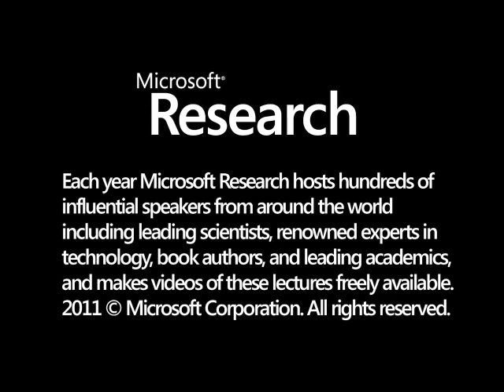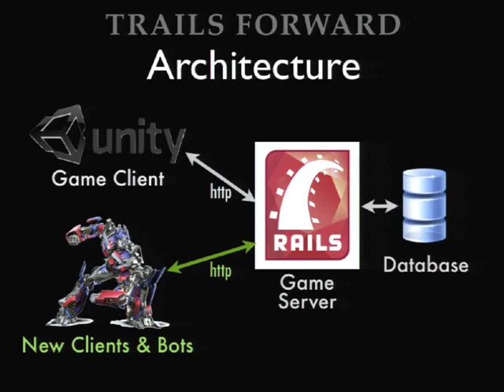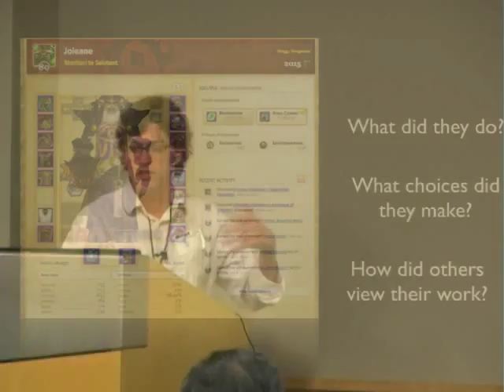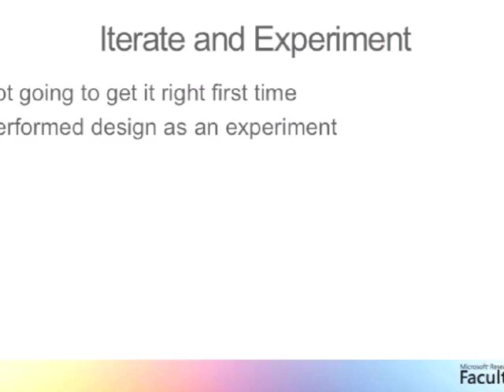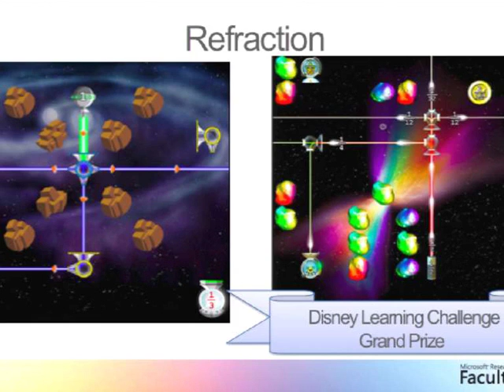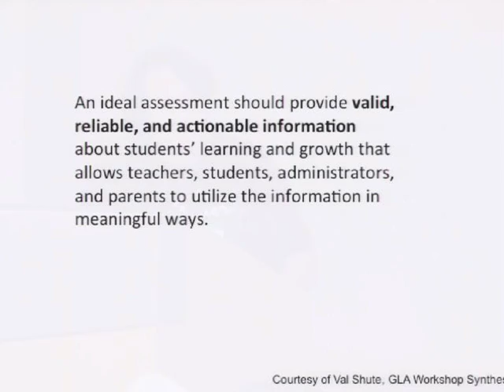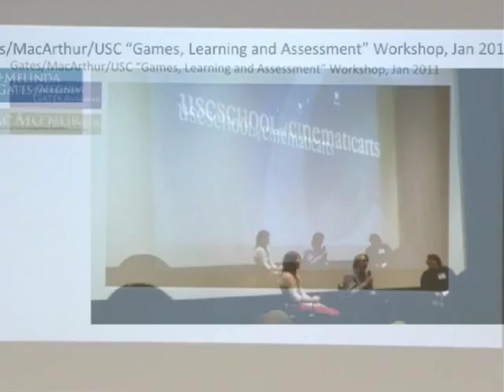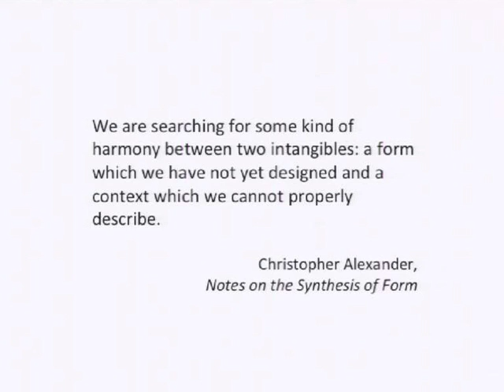Reinventing Education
Donald Brinkman chairs this session at Faculty Summit 2011, which includes the following presentations.  - Making Discovery Visible: A Participatory Approach to Developing Games for Broadening Participation in ScienceΓÇöKurt Squire, University of Wisconsin at Madison  - Unlike Broccoli for Chocolate: Foldit, Refraction, and How Embedded Assessment is Changing the Game of EducationΓÇöSeth Cooper, University of Washington  - Assessment? #&! Why Traditional Assessment Takes the Fun out of Game DesignΓÇöTracy Fullerton, University of Southern California